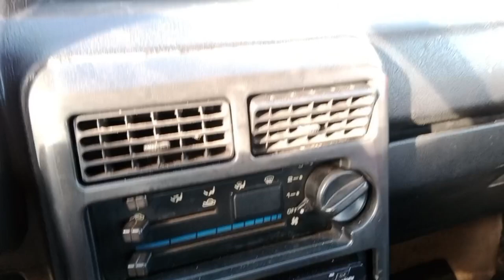kia pride power window install (boss jen vlog)